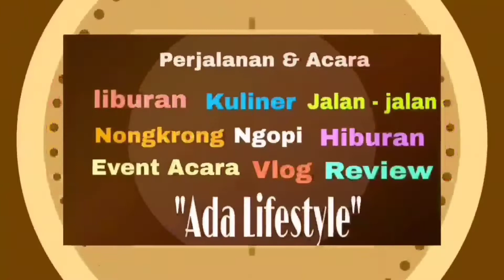DESAIN CAFE INDOOR DAN OUTDOOR, KEREN, INSTAGRAMABLE | ADA LIFESTYLE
NAGANAN CAFE

Jl. Kabunan Asri II, Area Sawah, Kalisapu, Kec. Slawi, Kabupaten Tegal, Jawa Tengah 52416

Buka : Senin - Minggu (Pukul 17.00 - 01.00 Wib)

jasa arsitek, jasa desain rumah, jasa desain, rumah, arsitek, villa, cafe,